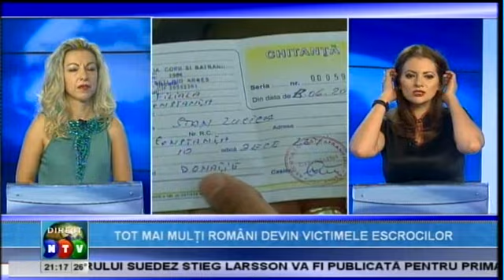Profilul Psihologic al Escrocului Sentimental. Invitat - Maria Stefania Boldea. Psiholog